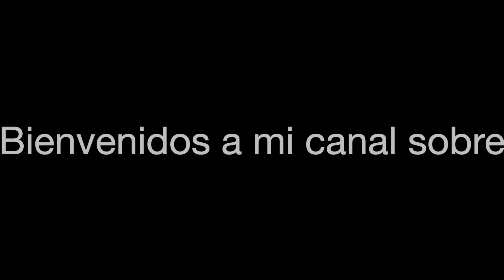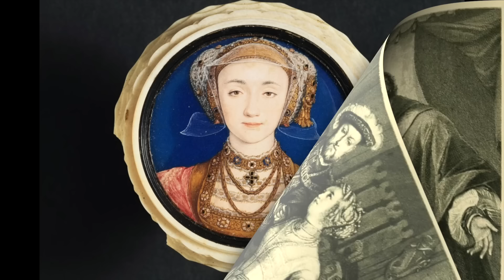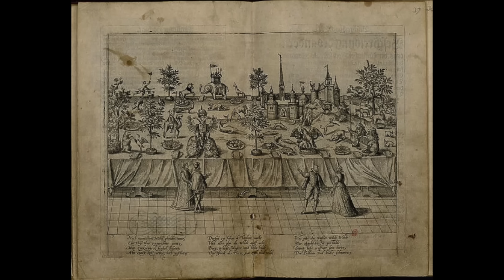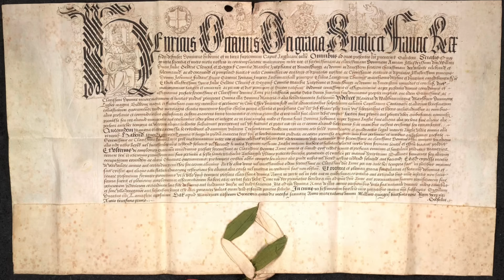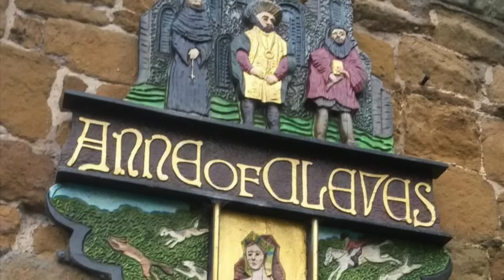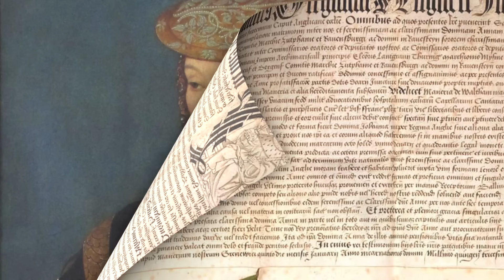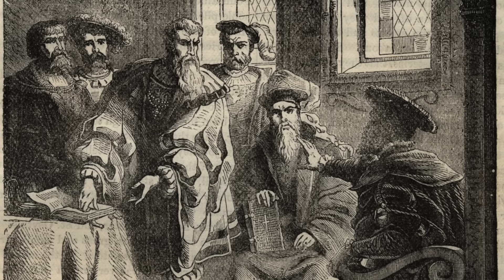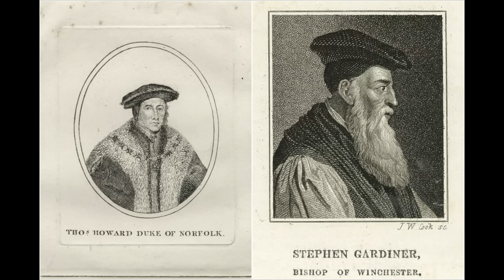Ana de Cleves, la esposa alemana de Enrique VIII.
Ana de Cleves (alemán: Anna von Kleve; 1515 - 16 de julio de 1557) fue reina de Inglaterra del 6 de enero al 12 de julio de 1540 como cuarta esposa del rey Enrique VIII. No se sabe mucho sobre ella antes de 1527, cuando se comprometió con el hijo del duque de Lorena, aunque ese matrimonio no se llevó a cabo.

En marzo de 1539, comenzaron las negociaciones para el matrimonio de Ana con Enrique, ya que éste último creía que necesitaba formar una alianza política con su hermano, Guillermo, que era un líder de los protestantes de Alemania Occidental, para fortalecer su posición contra posibles ataques de la Francia católica y el Sacro Imperio Romano.

Ana llegó a Inglaterra el 27 de diciembre de 1539 y se casó con Enrique el 6 de enero de 1540, pero después de seis meses, el matrimonio fue declarado no consumado y, como resultado, ella no fue coronada reina consorte.

Tras la anulación, Enrique le dio un generoso acuerdo y a partir de entonces fue conocida como 'la amada hermana del rey'. Mientras permaneció en Inglaterra, Ana vivió para ver el reinado de Eduardo VI y la coronación de María I, sobreviviendo al resto de las esposas de Enrique.